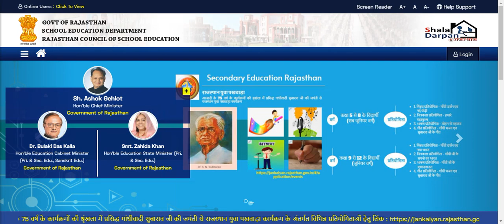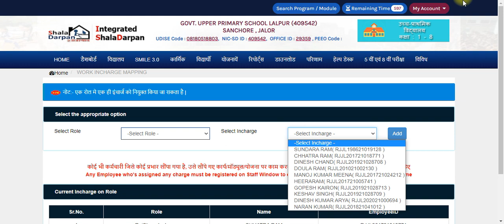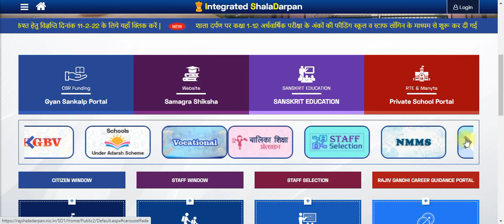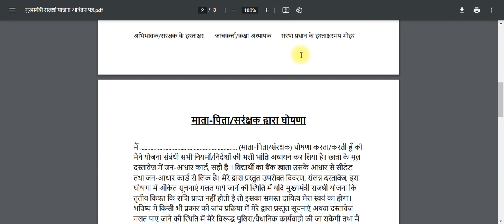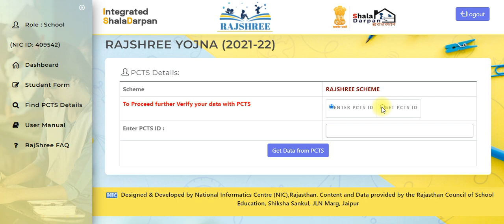Rajshaladarpan पर राजश्री योजना,इंचार्ज मैपिंग, आवेदन प्रोसेस, PCTS ID कैसे सम्पूर्ण जानकारी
संपूर्ण जानकारी
आवेदन कैसे करें
शाला दर्पण पर इंचार्ज मैपिंग कैसे करें
PCTS ID कैसे प्राप्त करें
क्या-क्या डॉक्यूमेंट चाहिए